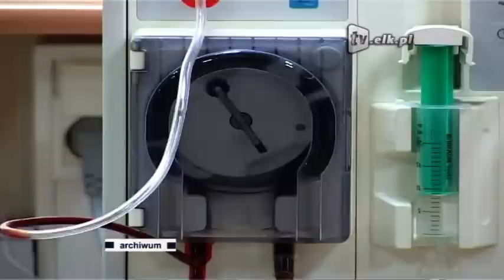"Słodkie życie"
Na tę nieuleczalną chorobę cierpi około 350 milionów ludzi na świecie. Ilość ta w ciągu 30 lat wzrosła aż dwukrotnie. Światowy Dzień Walki z Cukrzycą przypada na listopad. Osoby chętne, które przyszły do kamienicy przy ulicy Małeckich 3, mogły bezpłatnie zbadać między innymi współczynnik masy ciała,  poziom trójglicerydów czy cukru we krwi. Badania proste, ale ich wynik może powiedzieć bardzo dużo o stanie zdrowia.